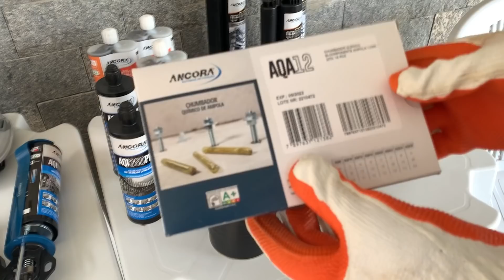Chumbadores químicos 15/10/2021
Lembrando a todos daquela moral no video
não esqueçam de inscreve-se aqui no canal e deixar aquele joinha

Conheça mais sobre os produtos usados no video
AQI380PRO – Metacrilato